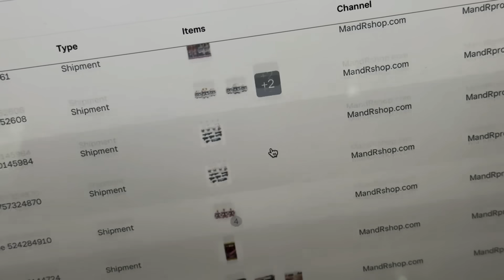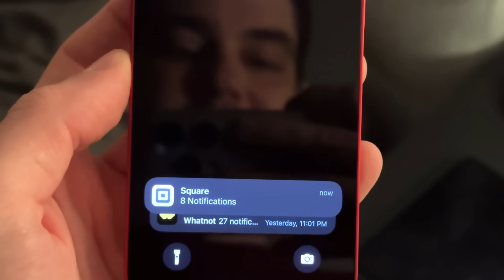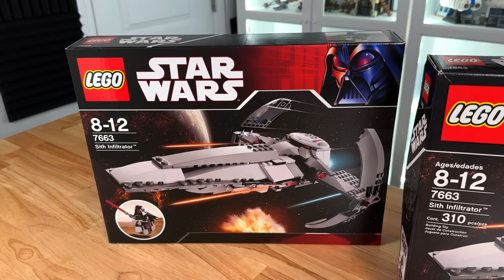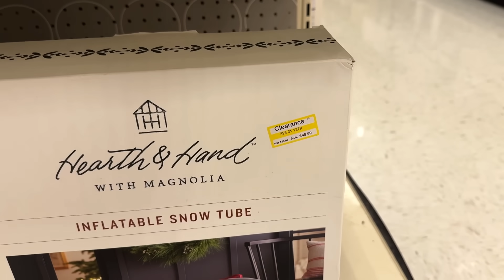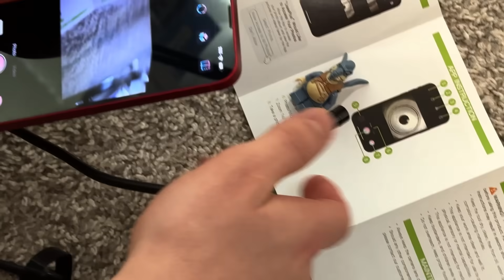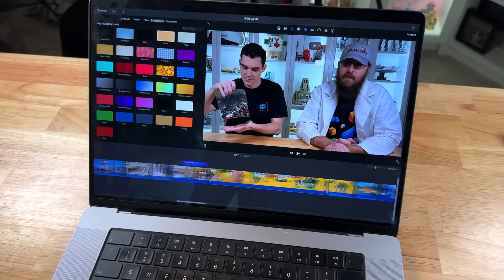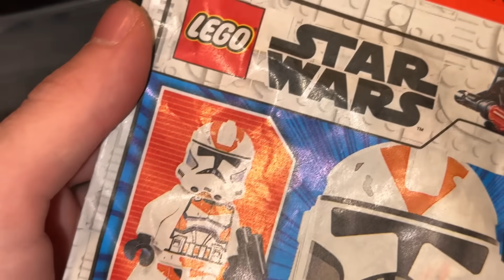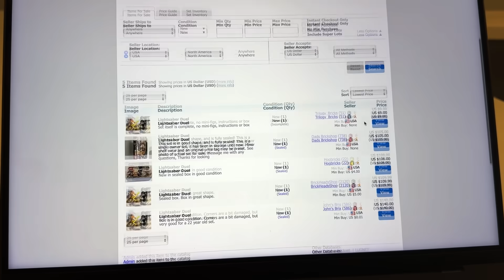LEGO Star Wars Battle Pack Sale & Selling MY FAVORITE LEGO Comic-Con Minfiigure! (MandR Vlog)